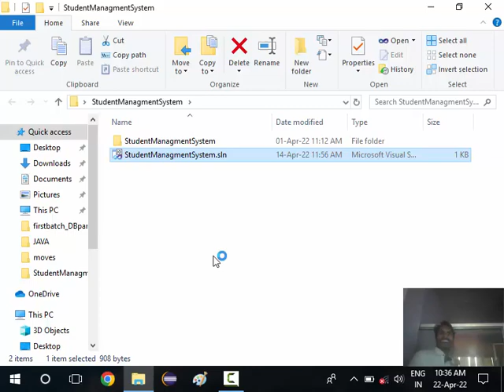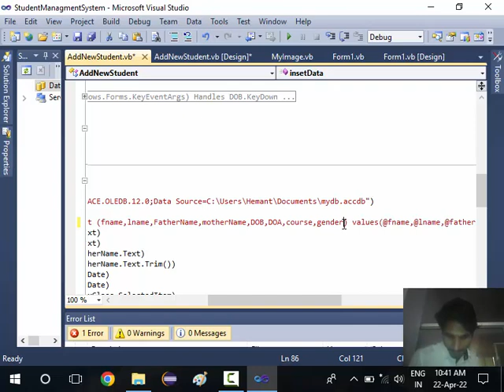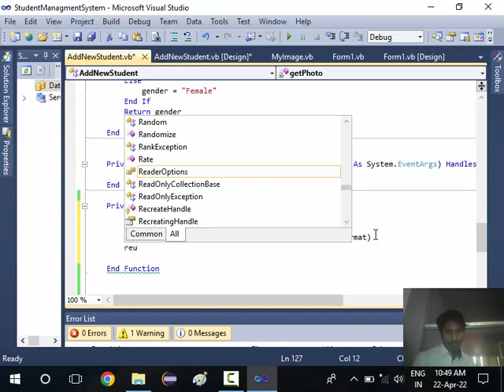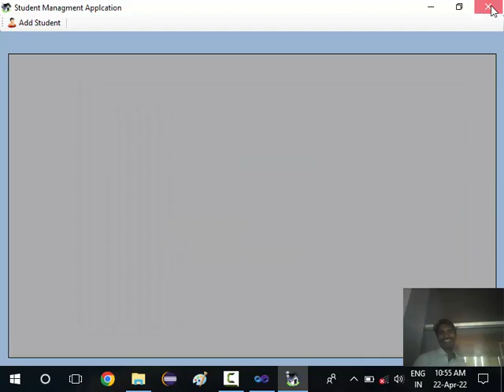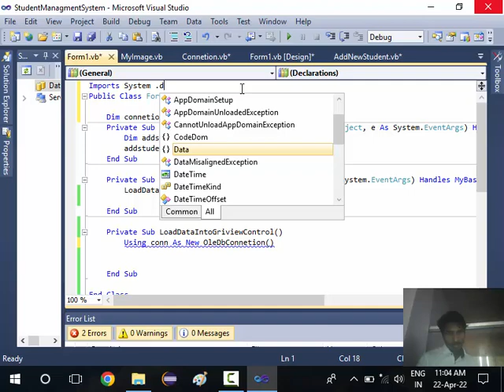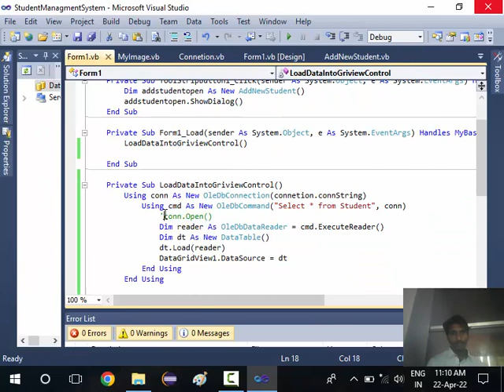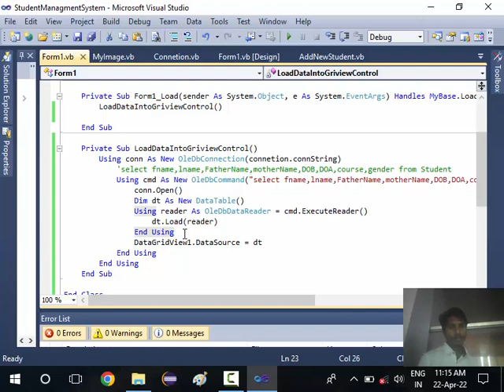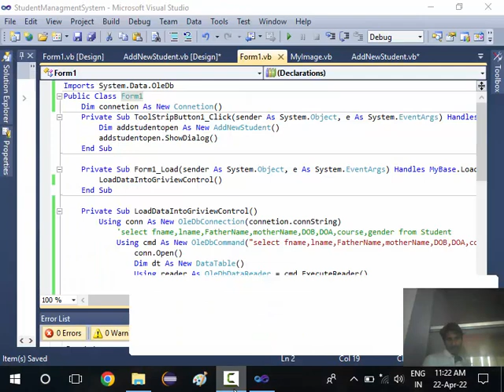16. Student Management part 6 | Insert Photo Into Database | Select Data Using OleDbDataReader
16. Student Management part 6 | Insert Photo Into Database | Save Image in Database | | Select Data Using OleDbDataReader| OleDbDataReader | | Semant Sir
Visual basic Save Photo In Database |
visual basic save Image in Database Semant Sir |
Visual Basic DataReader
Save image to database using VB net |

Visual Basic project- UPLOAD, SAVE AND DISPLAY PHOTOS |
How to Save Picture in Access database Using VB.Net |

Visual Basic.net: save image in ms access database |

How to save image in to Ms access database in vb.net |
vb.net. after watching this video you will get answer of following questions
How to save image in to database? |
memory stream |
| What is byte array |
Which data type in database saves image? |
 Why to convert image in to byte array? |

The entire concept in this video is explained in hindi.

Reading Data From database in vb.net|DataReaderClass |
Connect Database VB.NET 2010 DataReader Datatable OLeDBCommand |
Difference between DataReader and DataAdapter - .NET Technology Lectures |
What is the Difference between DataReader and DataAdapter
Load data into datagridview from MS Access database with datareader in vb.net